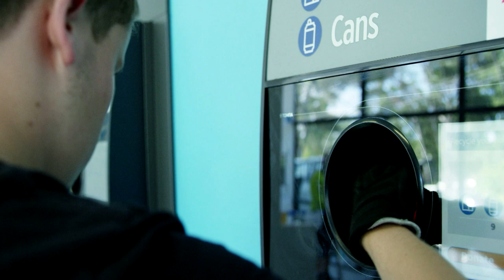The Change Makers | 10 Cent Tom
Tom Pirie, better know around the coast as 10 Cent Tom, has grown his business to collect around 20,000 containers a week from neighbours, businesses and groups in his community.